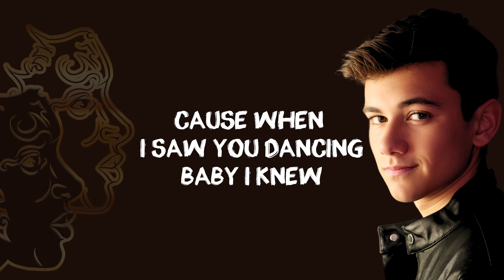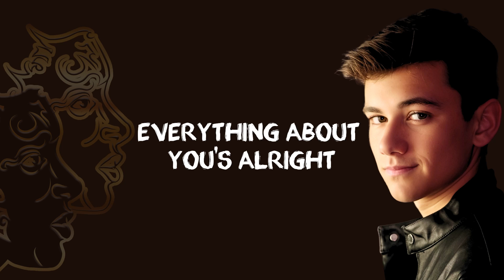Alexander James Rodriguez | Alright Remix (Sing-A-Long)